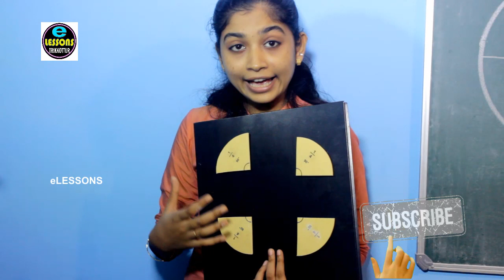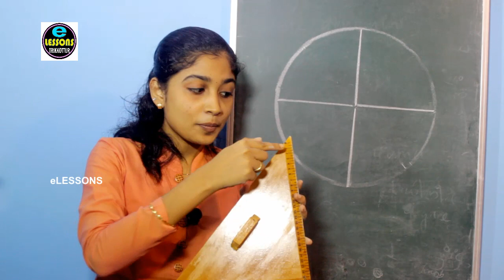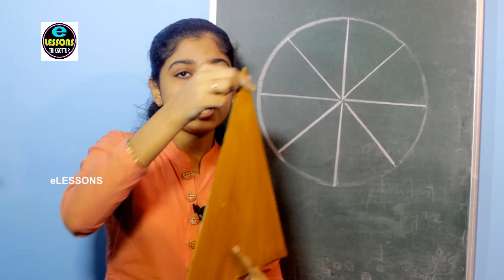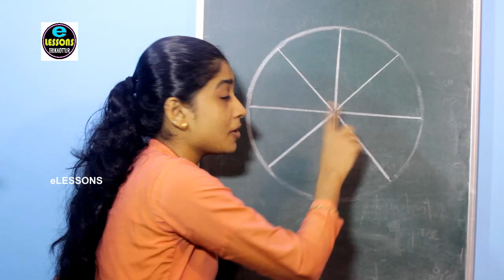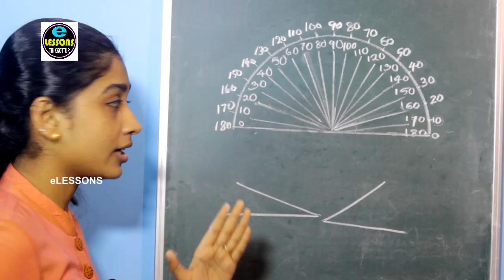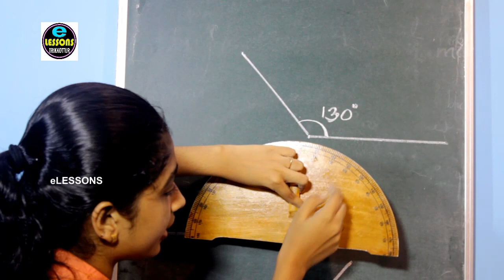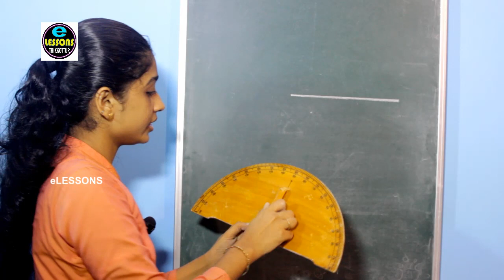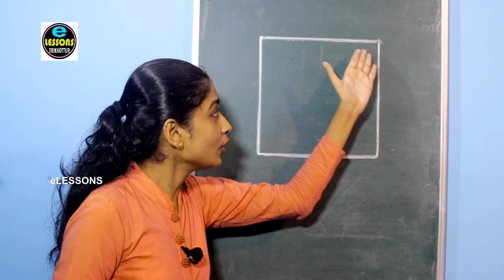eLESSONS / MATHS 6 STD. PART 2/കോണുകൾ / ENGLISH AND MALAYALAM MEDIUM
Angles. Sixth Std.Maths First Chapter /കോണുകൾ/ ENGLISH AND MALAYALAM MEDIUM